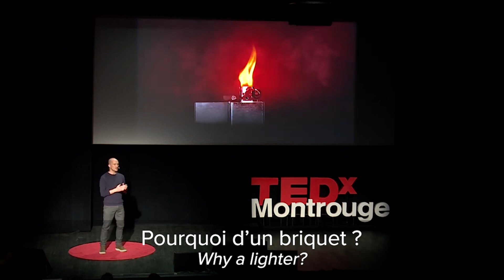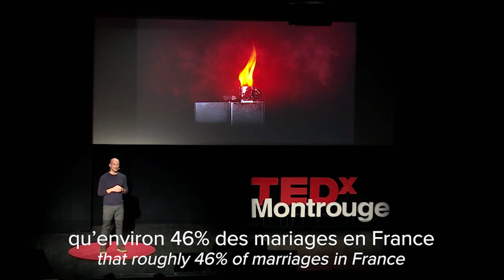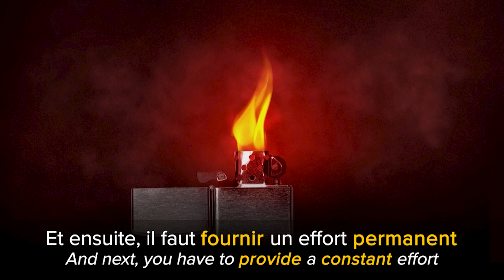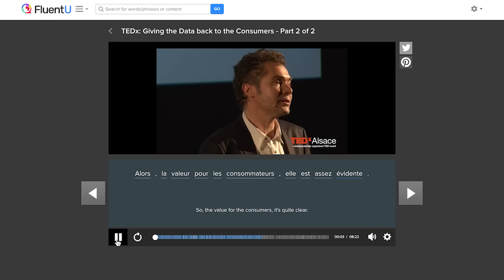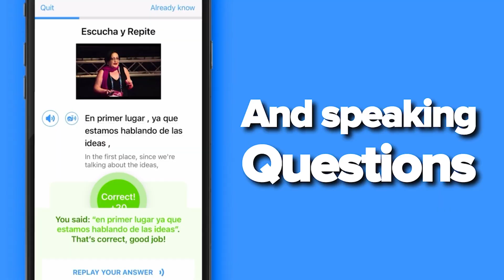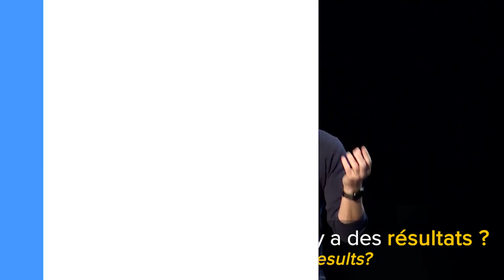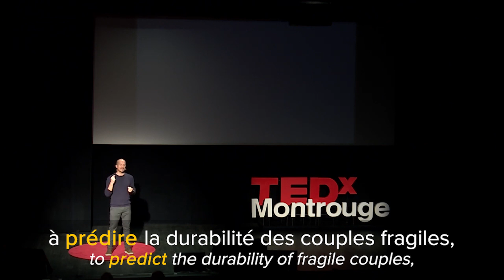Learn Advanced French with TED Talks: The Mathematics of Love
Love is famous for being unpredictable. But what if it wasn’t? What if you could predict the future of a relationship?

In this video, we’ll break down two clips from the TED Talk “Les mathématiques du couple” by Laurent Pujo-Menjouet.

Make sure you stick around for the second clip to find out why love might not be as unpredictable as we think it is.

Chapters:
00:00 Introduction
00:33 Watch Clip 1 with subtitles
01:48 Breakdown of the key words and expressions
08:55 Watch Clip 2 with subtitles
09:46 Breakdown of the key words and expressions
14:06 Watch the clip without subtitles

We want to help you learn French with authentic videos so that you can speak like a native!